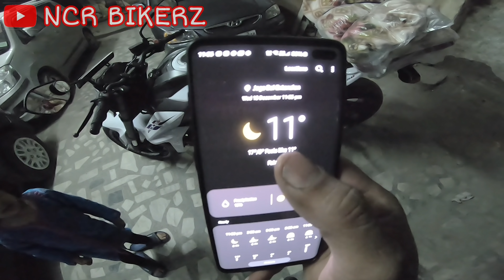Homeless needy people | ncr bikerz | we are one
Special thanks to Papa
always supported me and still supports me

Thanks alot to my all viewers

A big Thanks to YouTube
which gave me an amazing platform so I could be able to do this and exposed my talent.

I would like to suggest something that instead of wasting your money, take some blessings From people,help them and spread happiness.